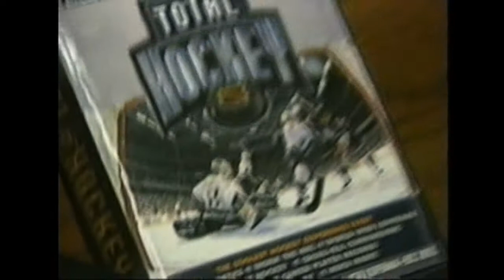Funny News Clip with Fr. Bob Bedard, CC praying for the Ottawa Senators (2001)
Ottawa Senators v. Toronto Maple Leafs 2001 Stanley Cup Playoffs: Fr. Bob Bedard's funny interview on Ottawa's CJOH CTV News. He shows his love for the Senators, and plays on their rivalry with Toronto. He manages to keep a straight face while praying for the Sens to go 'all the way' this year, and for God to take care of the details. (Filmed on Good Friday, 2001)